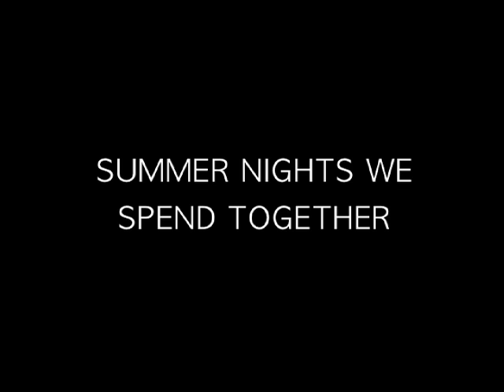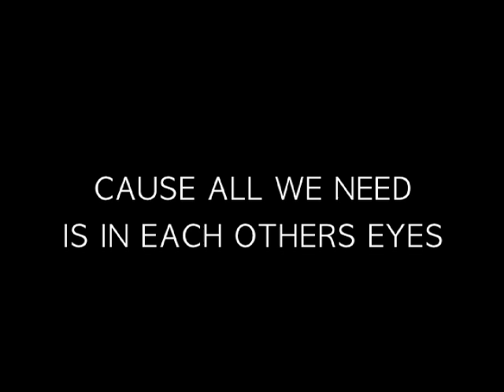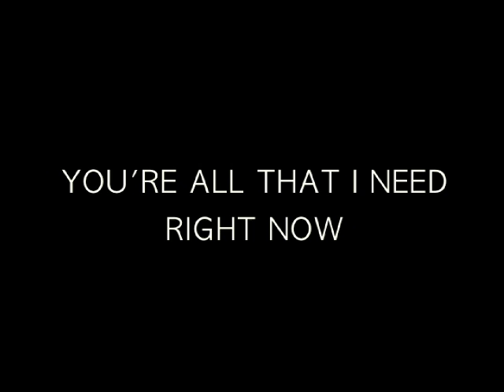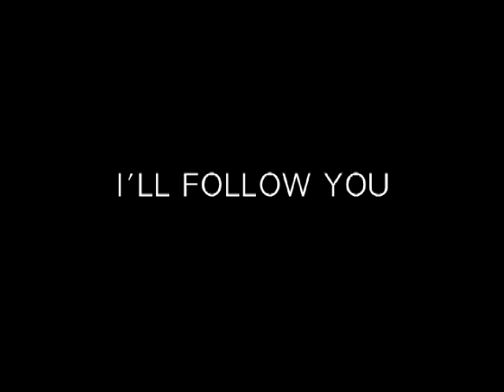One and Only Lyric Video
One and Only Lyric Video by The Informals